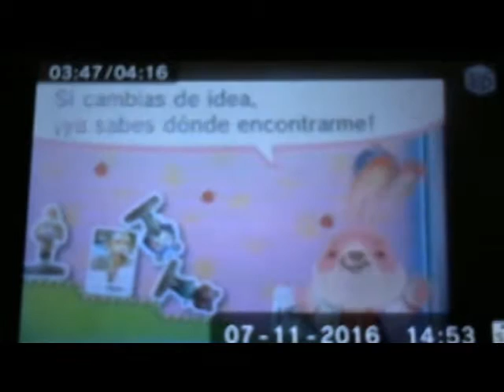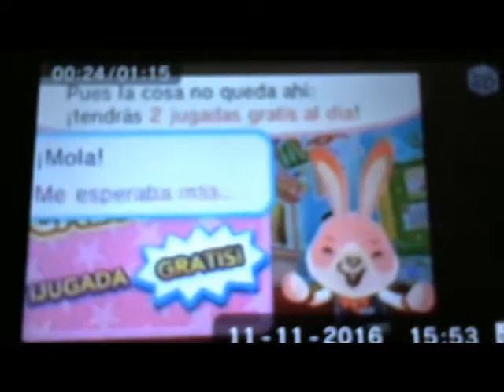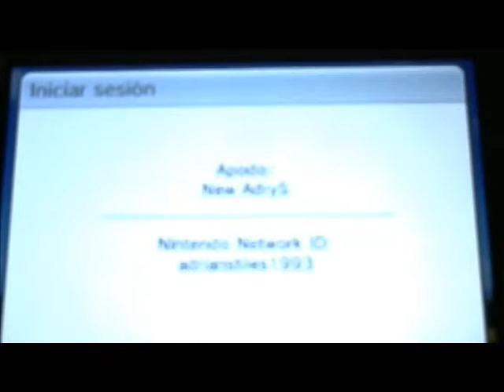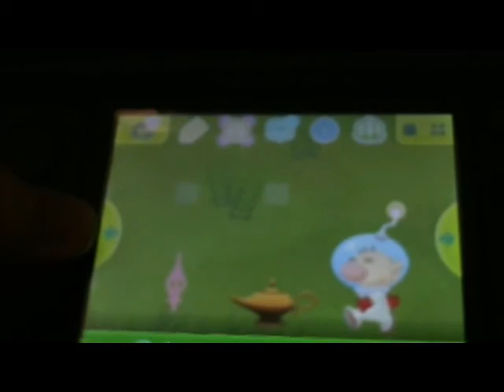Nintendo Badge Arcade Semanal: 7 a 13 de Noviembre 2016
51ª semana del gameplay de gastos mínimos de Nintendo Badge Arcade. Esta semana se ve marcada por el fin de las máquinas de Animal Crossing New Leaf y el inicio del Aniversario de Badge Arcade. Consigo 30 insignias nuevas con 0 euros de gastos. Tengo ya 1562 insignias.